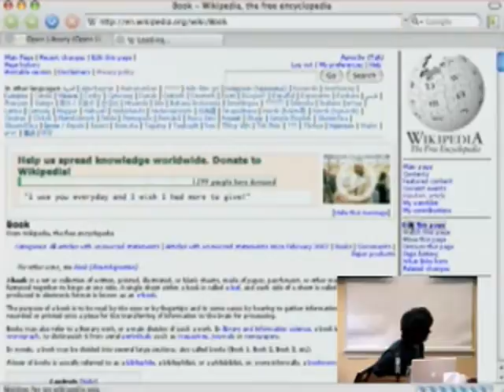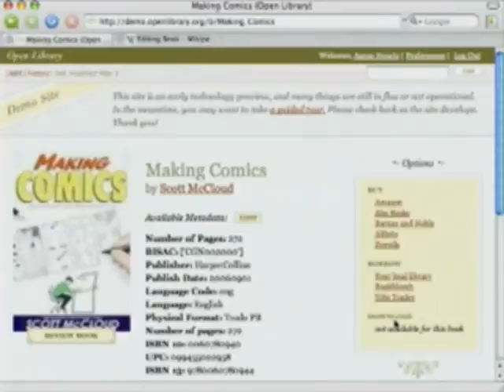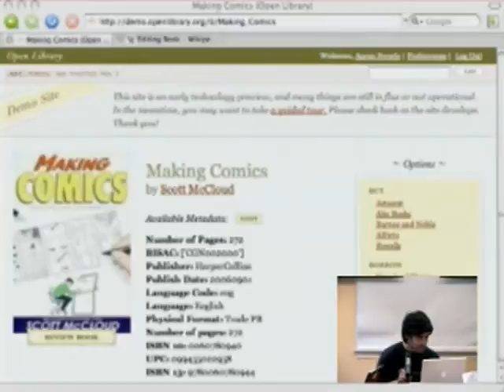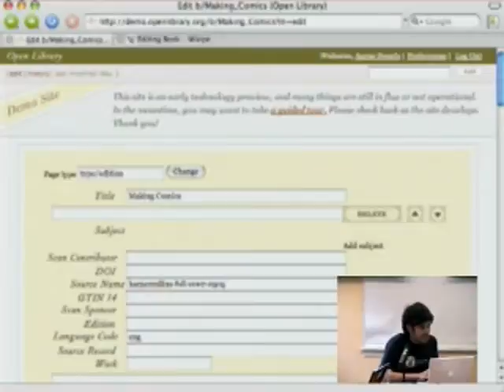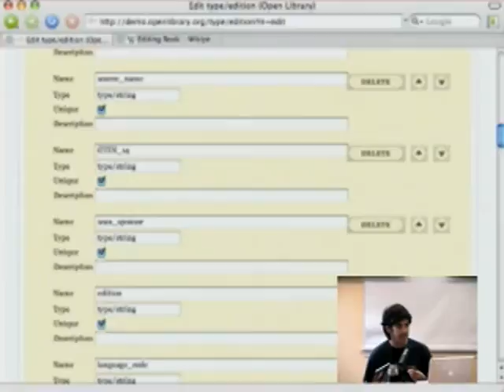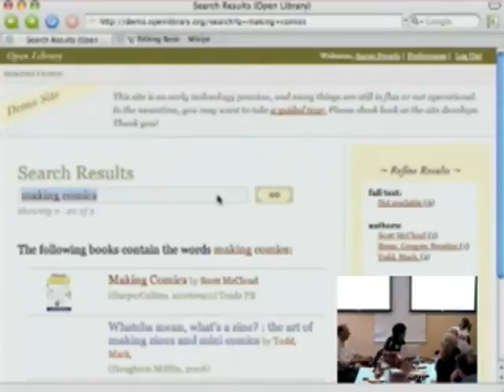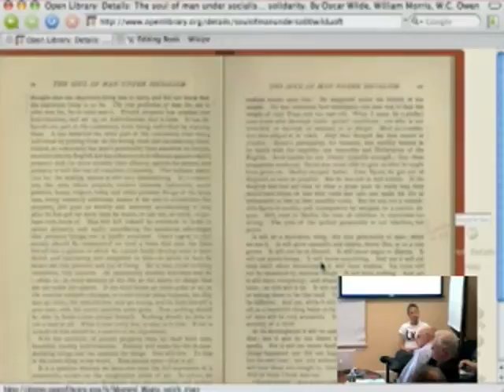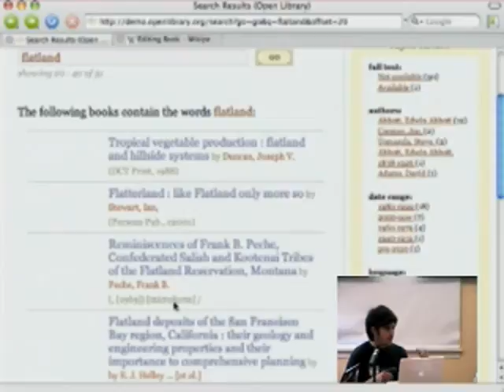Aaron Swartz on The Open Library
Aaron Swartz, co-founder of Reddit.com and Tech Lead for the Open Library project, spoke at the Berkman Center’s Luncheon Series.

Aaron spoke about how, thanks to new technology, the grand vision of a library containing every book in the world is now within our grasp. He discussed how the Open Library Project, a loose collection of technologists, publishers, librarians, and book-lovers, has taken up this challenge by trying to create a website collecting everything we know about books — including library records, publishers’ blurbs, full-text and scans, reviews, and more.